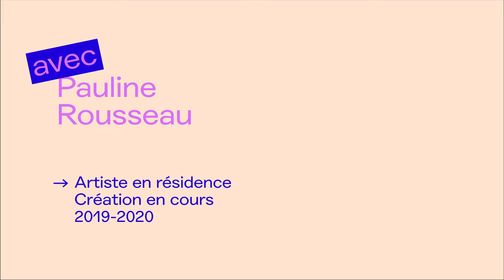Réaliser son autoportrait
Réaliser votre autoportrait photographique avec les techniques de Pauline Rousseau.

L’artiste développe son projet Sommes-nous la somme de ce que nous sommes? avec les élèves de l'école Clémence Caristan au Prêcheur (Martinique) dans le cadre de sa résidence Création en cours (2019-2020).

Matériel nécessaire
Appareil photo ou un smartphone, une tablette, un ordinateur avec webcam
Grand tissu ou papier pour le fond
Pâte adhésive ou pinces à linges pour accrocher le fond
Accessoires, déguisements
Luminaires